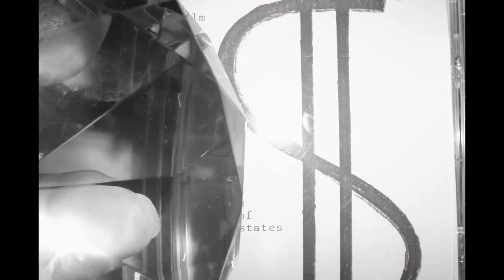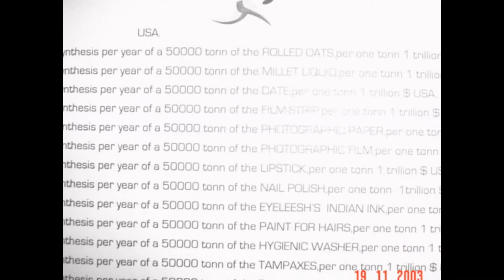Copy of TRILLION656